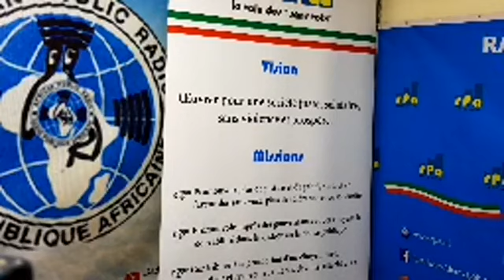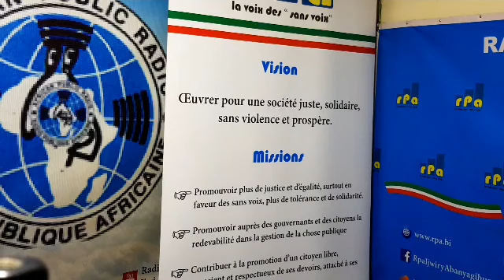RPA: Journal du 17 Mai 2020, présenté par Janvier NININAHAZWE